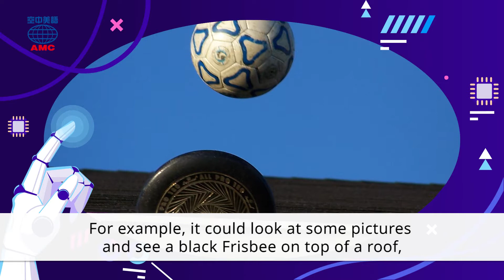2021年05月號Unit12-1【AI也會看圖說故事？】-課文朗讀（有字幕）